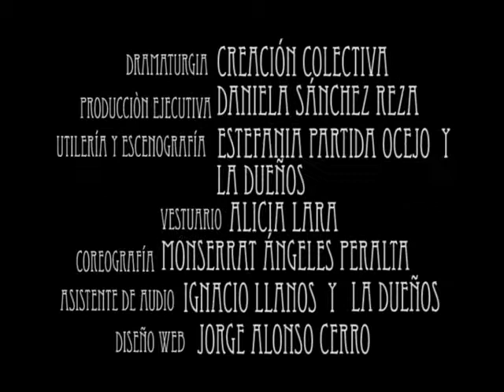Trailer Familia Panduro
Familia Panduro. Teatro cómico con danzas folclóricas.
Dirección, producción y dramaturgia: Daniela Sánchez Reza
Deisy y abuela: Daniela Sánchez Reza